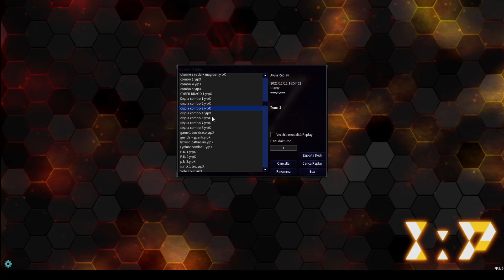5+2 COMBO DESPIA/DISPIA! CHE DOVRESTI CONOSCERE! NOV.2021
Yoooo bentornati in un nuovo video del canale! Quest'oggi ben 7 combo despia/dispia che dovresti conoscere! Un deck interessante quello despia che può esser utilizzato insieme al comparto invoked o dogmatika (e shaddoll) quasi tutto basato sulle fusioni! in questo video cerco di spiegarvi un po' le meccaniche e anche le varie carte!

Una nuova serie è in corso sul canale e riguarda la lore e l'analisi del vari archetipi e personaggi del mondo di Yu-Gi-Oh!

Sei un appassionati di Yu-gi-oh! Sei nel posto giusto qui troverai delle deck profile sempre aggiornate! Dai mazzi piu competitivi del momento a mezzi storici che non passano mai di moda specialmente delle prime serie dell'anime!